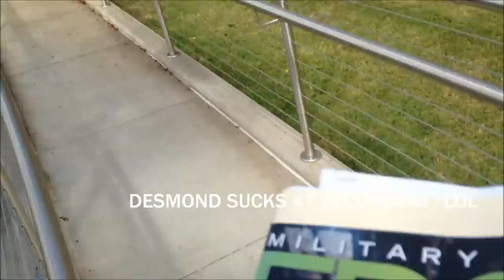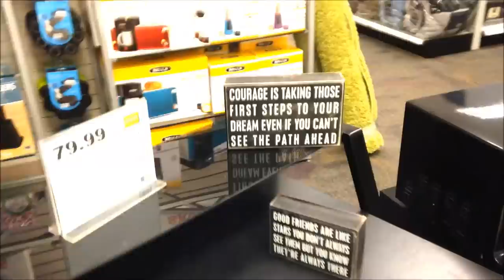Thunder Thighs! [Vlog#39]